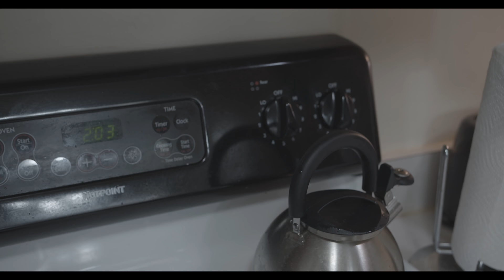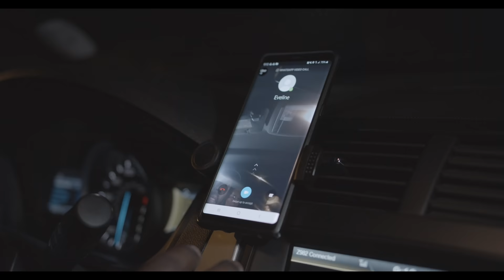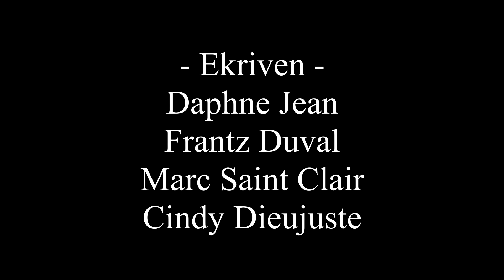Kisaw Tap Fè? Episode 2 - Bon Manje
Synopsis - Rezime - Sinopse - Sinopsis

Available in English in closed caption. (CC)
Disponible en Français en sous-titrage. (CC)
Disponível em Português cabo-verdiano em legenda. (CC)
Disponible en Español en subtítulos. (CC)
Inapatikana kwa Kiswahili katika maelezo mafupi. (CC)

English - What Would You Do?
When the lives of two immigrants living in the same apartment building unexpectedly cross paths, their newly found friendship will test the fabric of their respective marriages as their significant other in Haiti waits for their papers to join them both.

Haitian Kreole - Kisa'w Tap Fe?
Lè lavi de imigran kap viv nan menm bilding nan apatman travèse chemen yo, nouvo amitye yo pral teste maryaj respektif yo kòm lòt siyifikatif yo an Ayiti tann papye yo pou rantre yo tou de.

Français - Que Feriez-Vous?
Lorsque la vie de deux immigrants vivant dans le même immeuble se croise de manière inattendue, leur nouvelle amitié testera le tissu de leurs mariages respectifs tandis que leur partenaire en Haïti attend que leurs papiers les rejoignent tous les deux.

Português - O que você faria?
Quando a vida de dois imigrantes que vivem no mesmo prédio se cruza inesperadamente, a amizade recém-encontrada testará o tecido de seus respectivos casamentos, enquanto o outro significativo no Haiti espera que seus documentos se juntem aos dois.

Español - ¿Qué harías?
Cuando las vidas de dos inmigrantes que viven en el mismo edificio de apartamentos se cruzan inesperadamente, su amistad recién descubierta pondrá a prueba la estructura de sus respectivos matrimonios mientras su pareja en Haití espera a que sus papeles se unan a ambos.

Kihispania - Ungefanya Nini?
Wakati maisha ya wahamiaji wawili wanaoishi katika jengo moja la ghorofa wakivuka bila kutarajia, urafiki wao uliopatikana mpya utaharibu kitambaa cha ndoa zao kama nyingine muhimu huko Haiti inasubiri karatasi zao kuungana nao wote.

Episode #3 -  Sunday 4/12/2020 @ 8PM